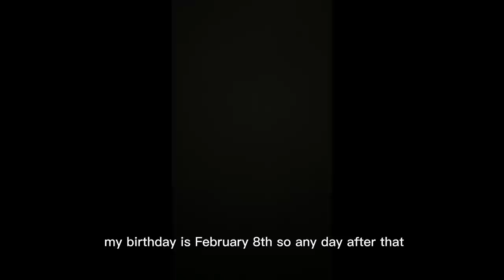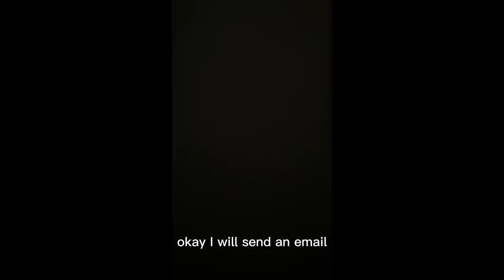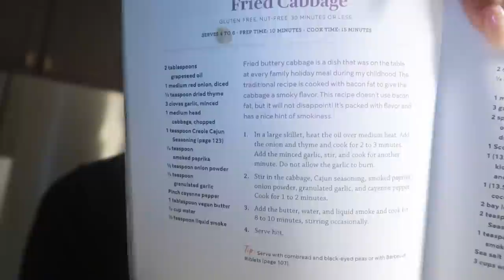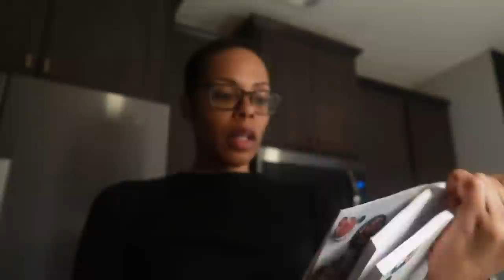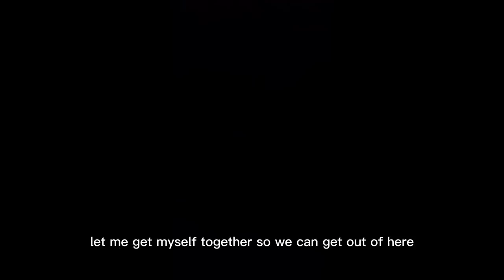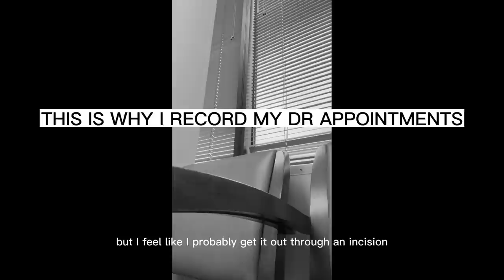SURGERY VLOG | BREAST TUMOR REMOVAL & POST OP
This is real raw video that follows my journey having a lumpectomy for a fibroadenoma in my breast. You will see my true emotions. Since everything was so in the moment I will warn you that I'm not always looking my best. I was not concerned with my appearance. My concern was capturing the true nature of the experience. _________________________________________